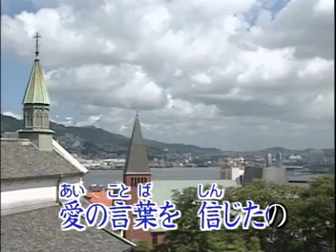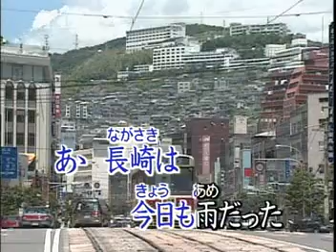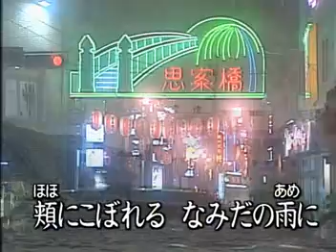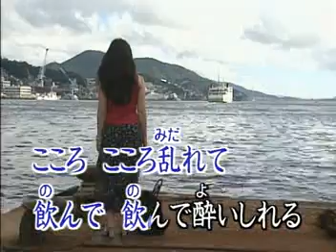長崎は今日も雨だった